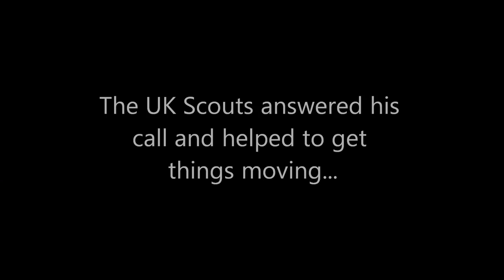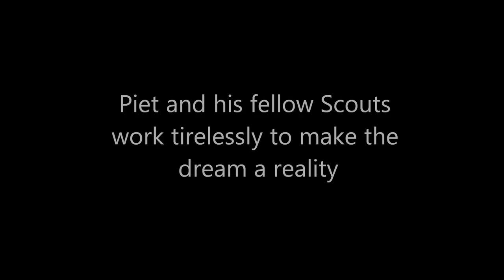Care of Tree